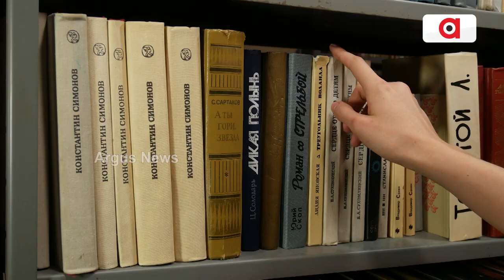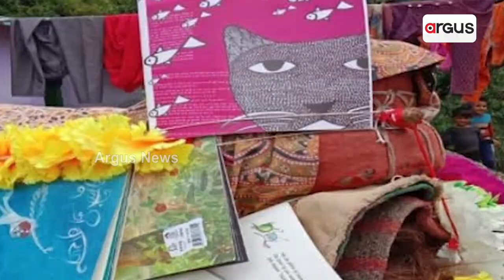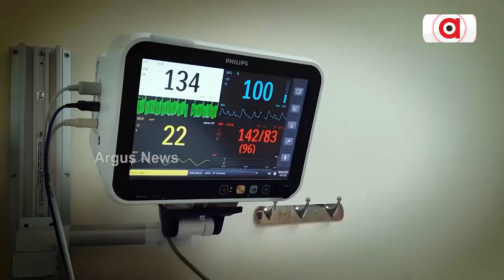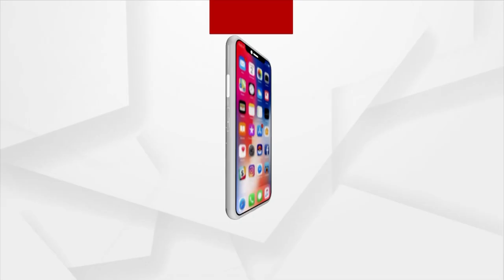'Ghoda Library' Brings Books To Doorsteps In Uttarakhand